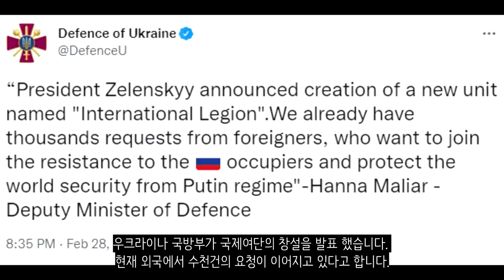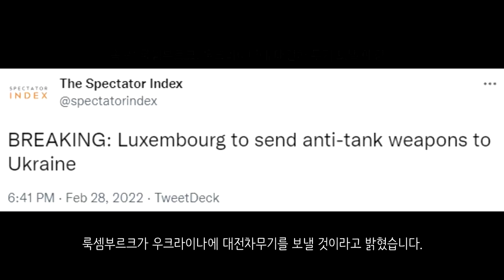[속보] 우크라이나 전쟁_미국, 러시아에서 즉시 탈출하라 _우크라이나 긴급속보21_[센서 스튜디오]